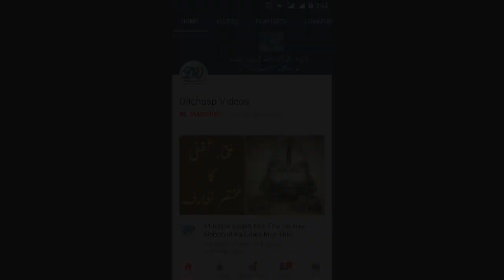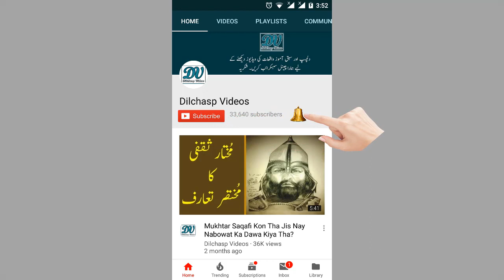Zinah Kay Asbab Kya Hain | Adultery | Hazrat e Ali r.a | Karamat| Qoutes | Marvels | Dilchasp Videos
Assalamualaikum Friends!

.Hazrat e Ali r.a Ko Jub Huzoor ? Nay Upnay Kandho Par Sawar Kiya To Pir Kiya Howa?

.Hazrat e Ali r.a Ki Bargah May Ak Airabi Kay Swalat Aur Ap r.a Kay Jawabat.

.Olad e Ali r.a Say Naiki Ka Sila | Hazrat e Ali r.a | Karamat | Marvels | Dilchasp Videos